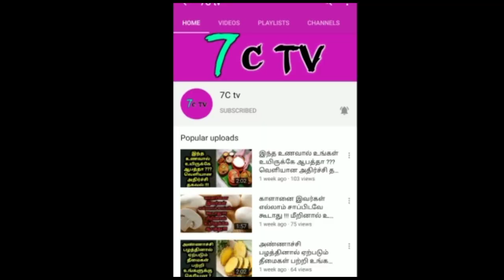இங்கே 10.. அங்கே 3.. கொளுத்திப்போட்ட EPS ! கூலாக டீல் செய்யும் திமுக ! வெளியான அதிர்ச்சி தகவல்